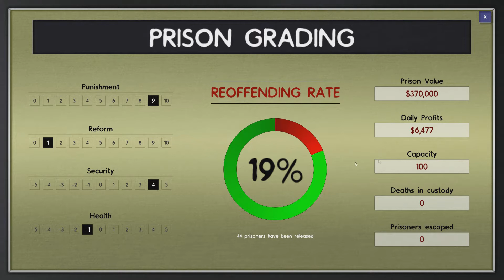Canteen move! (Prison Architect A24 - Part 18)